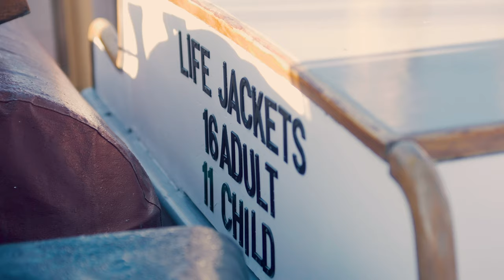Victory Chimes Season Highlights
This video celebrates the experience of the music of the wind and sea aboard the VICTORY CHIMES; the last three-masted ram schooner in the world still sailing.

We offer 3-6 day cruises, exploring the coast of Maine, its many islands, coves and villages.